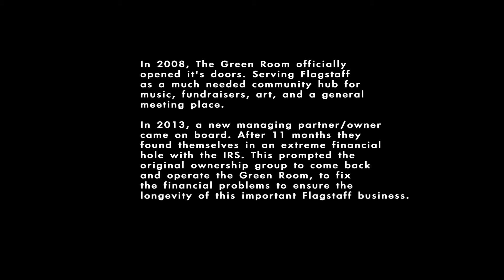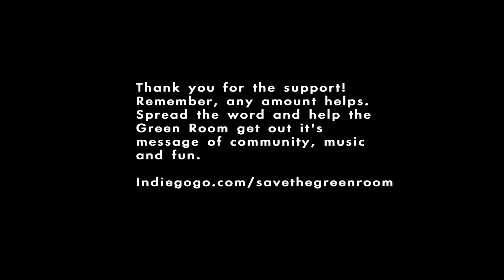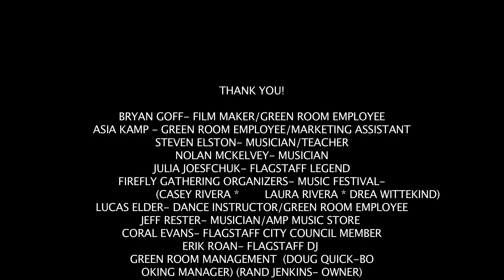SAVE THE GREEN ROOM